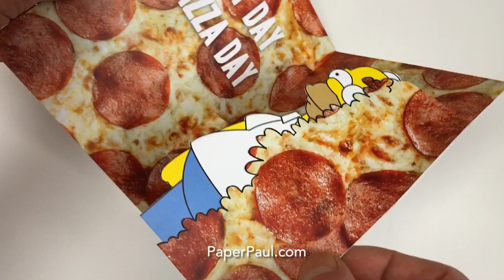Happy National Pizza Day! - Homer Meme Pop-up Card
Happy National Pizza Day!

To celebrate, I’ve made a variation on my disappearing Homer pop-up card.